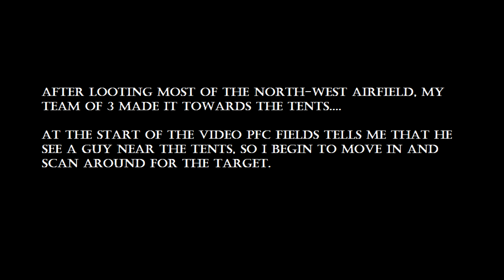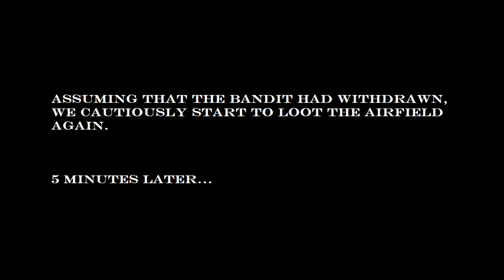DayZ - NWAF Quick Firefight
Myself, CPL Rodriguez, and PFC Fields get into a quick engagement with one guy at the North-West Airfield. The three of us all had AK's and the enemy player had a SKS.